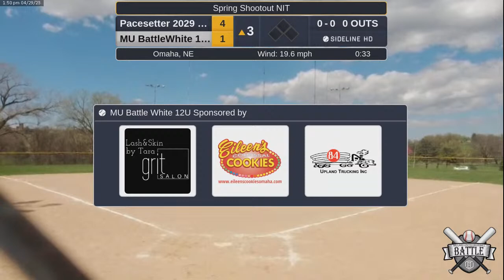MU BattleWhite 12U vs. Pacesetter 2029 12U (2023.04.29)